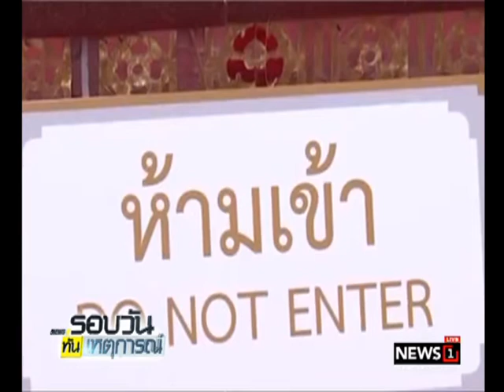ประชาชนเข้าชมนิทรรศการพระเมรุมาศต่อเนื่อง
14/11/2017 ประชาชนเข้าชมนิทรรศการพระเมรุมาศต่อเนื่อง